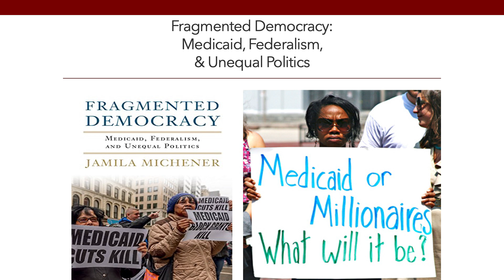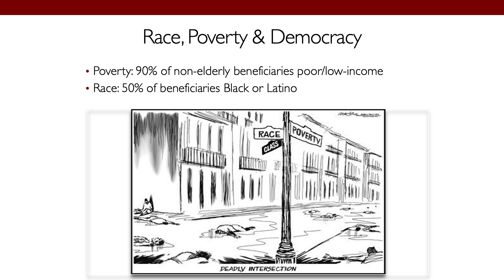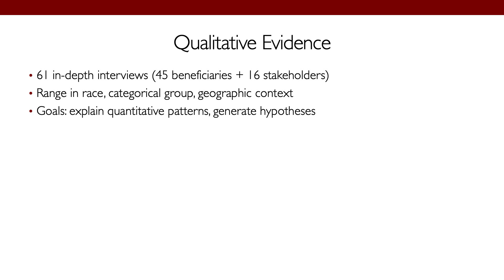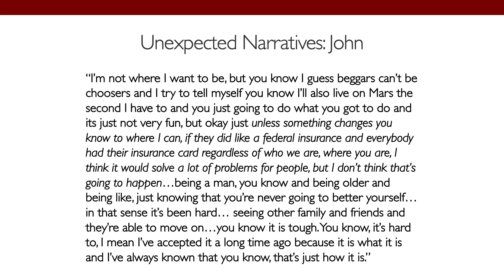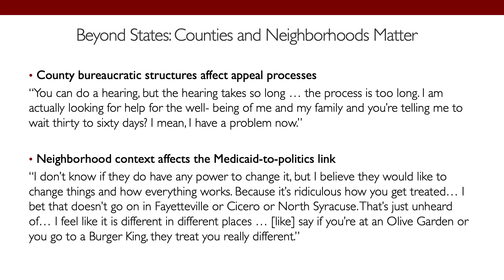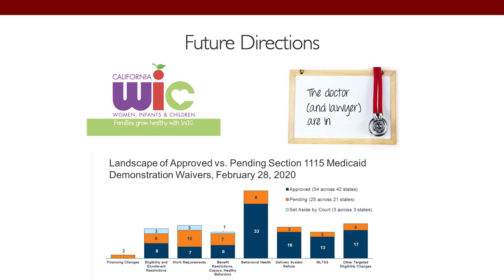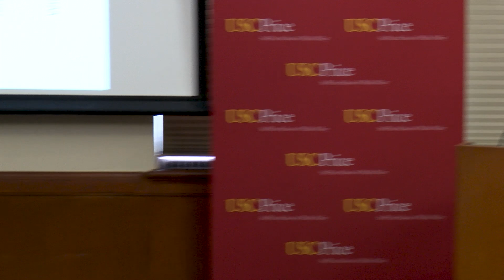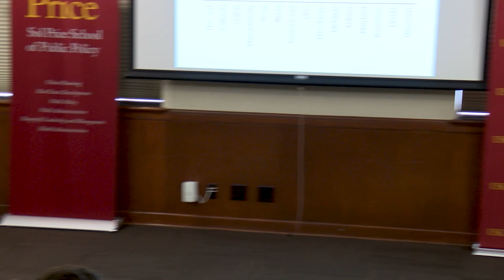Price Governance Salon: Jamila Michener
The USC Price School of Public Policy and the Bedrosian Center on Governance are honored and excited to welcome Jamila Michener as our special guest for this month’s Price Governance Salon. She will be discussing her new book, Fragmented Democracy: Medicaid, Federalism and Unequal Politics.

This book looks at Medicaid: America’s public health insurance program as a key example of how federalism plays out in policymaking and how drastically different it is implemented at the state level. Supplementing one on one interviews with both quantitative and qualitative analysis, Michener’s book creates the narrative of how Medicaid affects individuals that live in different states and how that influences their political engagement and participation, interactions with government, and overall democratic citizenship. She focuses on the political perspectives and lives of those from marginalized communities or individuals living close to poverty, and who depend on Medicaid as a resource for accessible healthcare and medical services.

Michener studies the politics of race and poverty and her research focuses on how public policy affects the political lives of those from marginalized communities. Her research, which focuses on race, public policy, and poverty, has been supported by the National Science Foundation, the Ford Foundation, and the Woodrow Wilson Foundation, amongst others. She is a member of the Scholars Strategy Network, which helps bring important academic research to the media, civil organizations, and policymakers, and co-leads the Finger Lakes chapter. Michener also teaches in correctional facilities and was on the Cornell Prison Education Program advisory board. Jamila Michener is currently an Assistant Professor in the Department of Government at Cornell University in Ithaca, New York. She received her Ph.D. and MA from the University of Chicago and has an undergraduate degree from Princeton University in New Jersey.